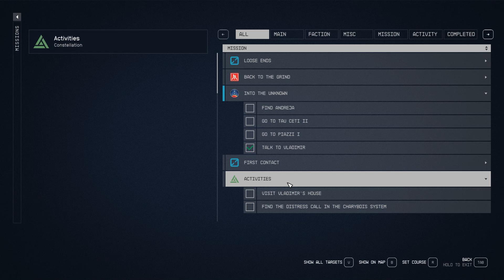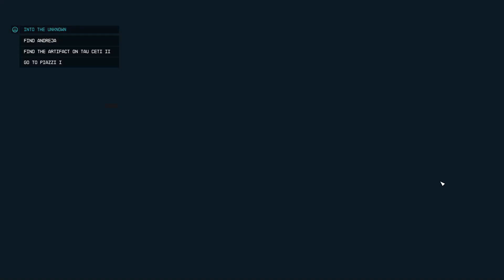Starfield (Ep. 20: Andreja) Freestar Homesteader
We finally get back to work on the main story mission and meet two new members of Constellation, including one who seems to have a mysterious and troubled past with the Va'ruun Zealots.
If you would like to donate to help ensure food security in some of the poorest communities in Texas